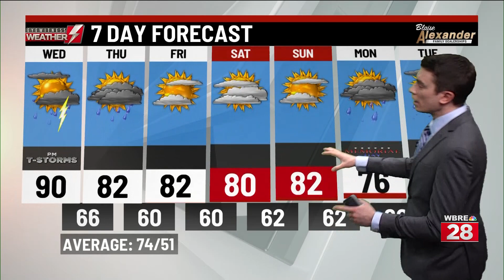Wednesday's weather forecast from WBRE/WYOU